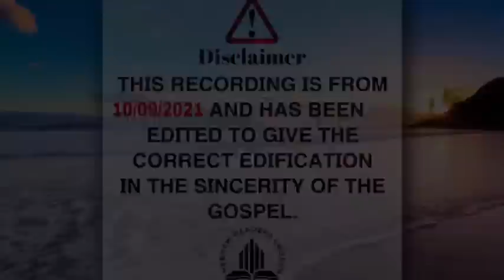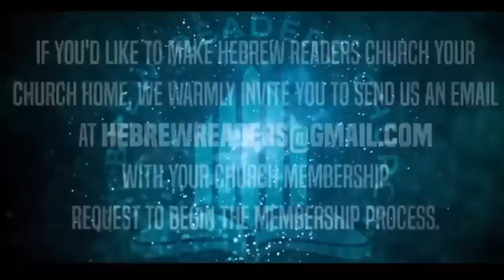How to Be Harmless as A Dove